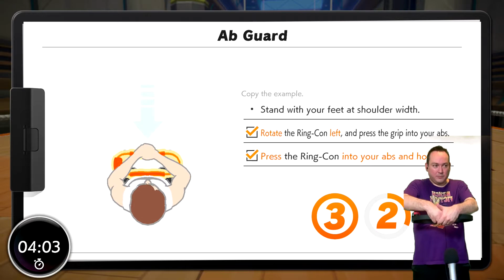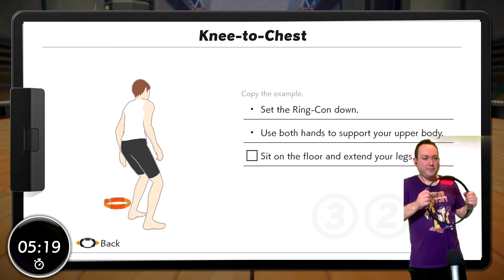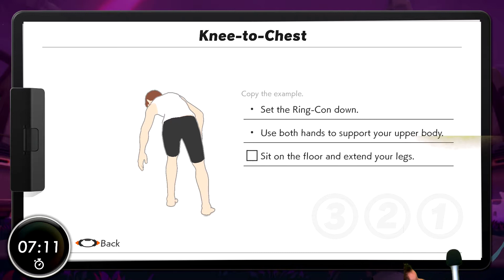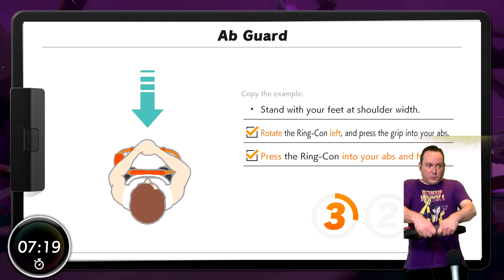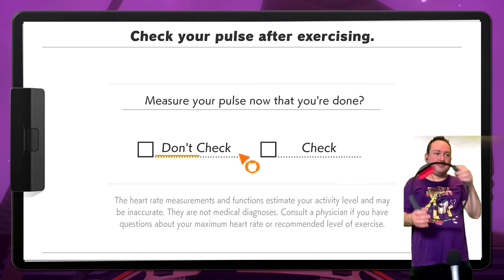Gaymer Jay Exercising - Ring Fit Adventure Part 1; This Workout Is Magical & Crazy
(I am excited for new content coming)
About Ring Fit Adventure:

iphone 11 pro max
Elgato hd60 pro
Sony ZV 1
Go Pro Hero 9
Macbook Pro 2019
Nintendo Switch
PlayStation 4 Pro 1TB Limited Edition Console

Buy the game here:
Ring Fit Adventure game on switch

*An adventure game That's also a workout!
*Level-up your character and yourself!
Jog, Sprint, and high knee through dozens of levels
*Control in-game movements with the new ring-con and leg strap accessories